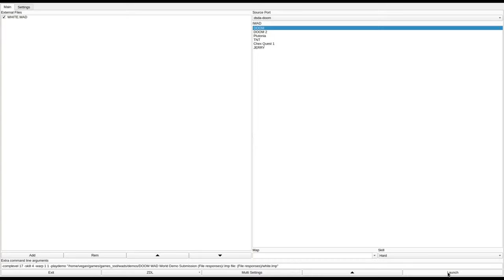DOOM 1 - WHITE.WAD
called "WHITE.ZIP" in the /idgames FTP.
created by Stephen J. Woods on September 7th, 1994.
from the .txt file included with the WAD:
"This is a Doom version of TSR's Dungeons & Dragons module: White Plum Mountain. There are some differences from the original module; It was impossible to implement some elements with the Doom engine, but most of the features are included."